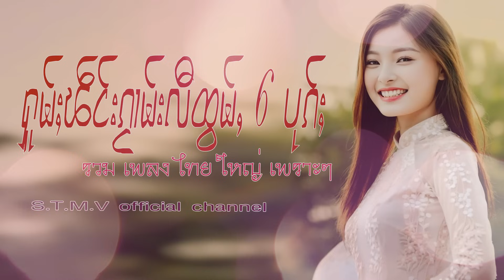รวมเพลงไทยใหญ่เพราะๆ (ႁူမ်ႈၽဵင်းၵႂၢမ်းလီထွမ်ႇ႒) 【OFFICIAL AUDIO】